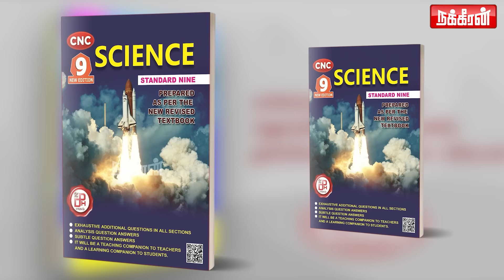நான் சொன்னது நடக்கும்! அடித்து சொல்லும் ராமசுப்பிரமணியன்| Modi |Nirmala Sitharaman | Budget 2024